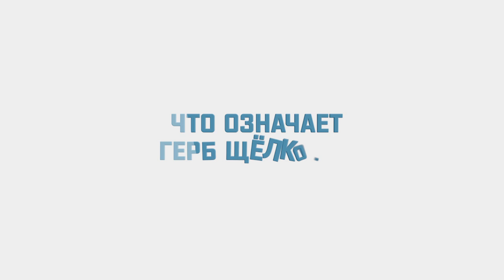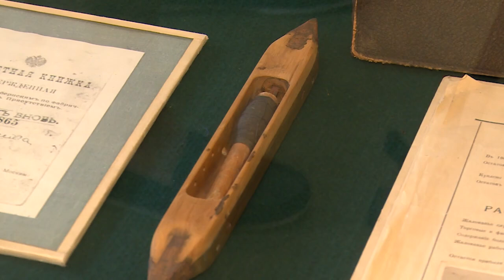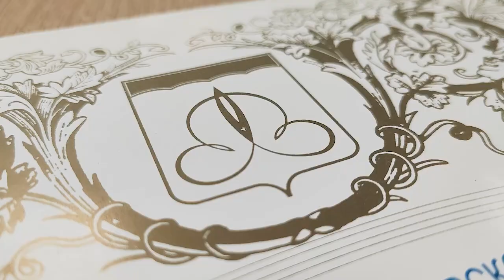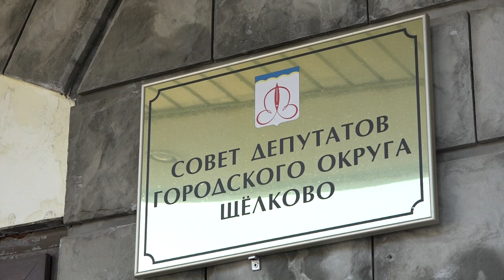"Спроси о Щелкове" - почему городской округ Щелково имеет такой герб?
Оказалось, что не все жители знают, что изображено на официальной символике нашего городского округа. Речь пойдет о гербе и флаге.